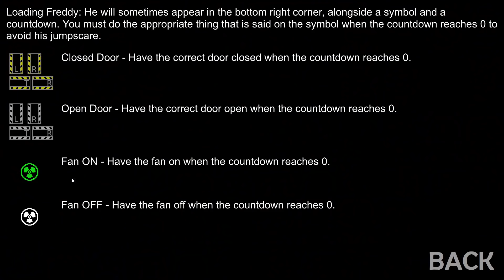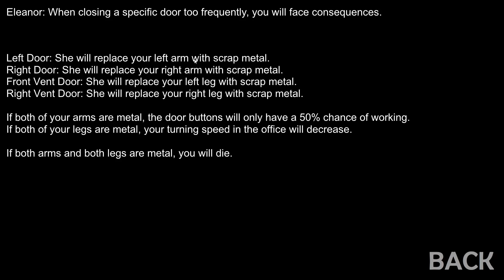THIS ANIMATRONIC RIPPED MY ARMS OFF.. BABYS TWIN IS TERRIFYING! | FNAF Ultra Custom Night